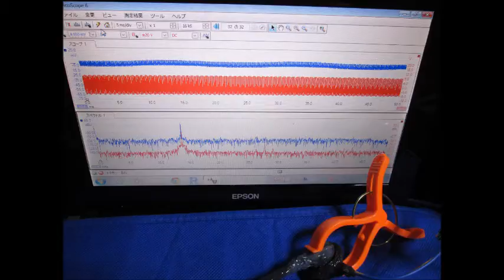スライドショー 超音波実験 ultrasonic-labo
超音波実験
ultrasonic-labo